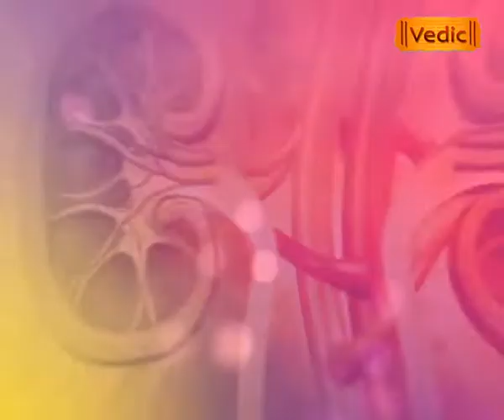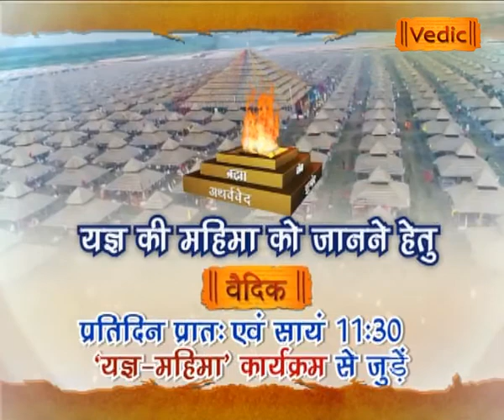सरलतम यज्ञ पद्धति भाग- २ YAJDEVJI YAGYA MAHIMA AGNIHOTRA EPI 145 131020